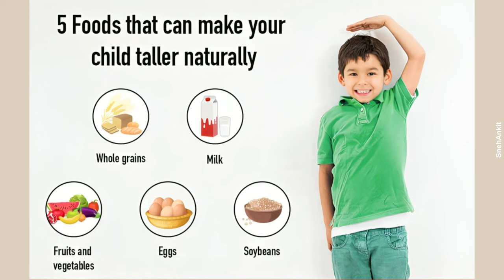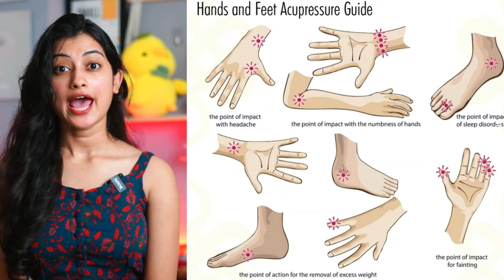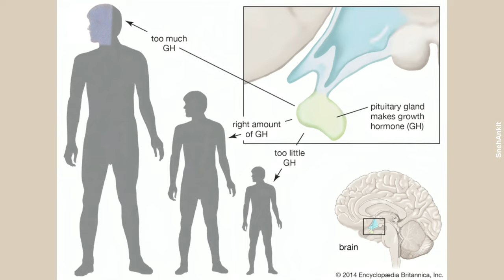1 महिन्यातच वेगाने उंची वाढवा | कमी वेळेत उंची वाढविण्याचे सिक्रेट | How to Increase Height?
1 महिन्यात 2-4 इंच वेगाने उंची वाढवा | १८ वयानंतर उंची कशी वाढवावी
How to increase height after age 18